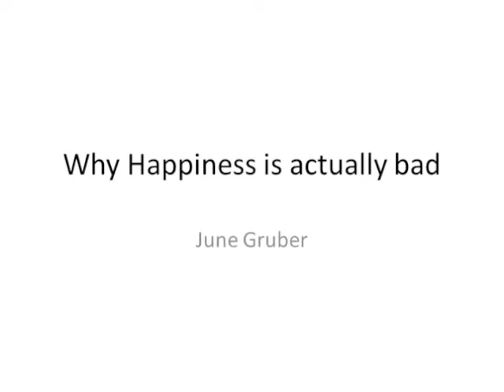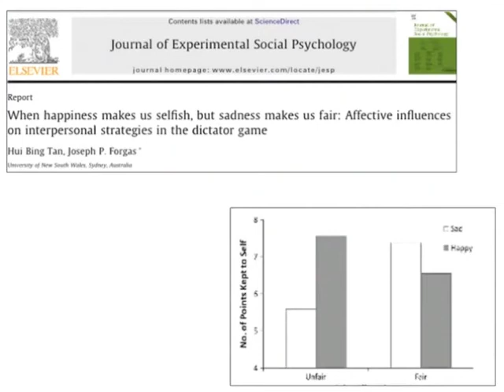Video lecture on happiness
Video lecture on happiness used in the experiment presented in Phillips, J., De Freitas J., Mott, C., Gruber, J. & Knobe, J. (2017) True happiness: The role of morality in the folk concept of happiness. Journal of Experimental Psychology: General.